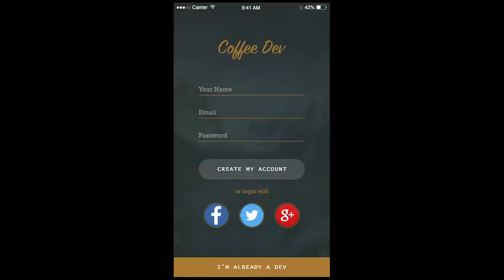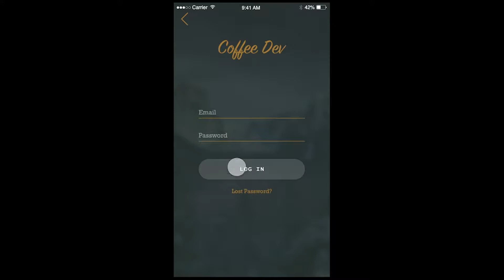Starting My First iOS App - Design Preview - iDev Journey Update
This iOS development journey has been leading up to the day I start developing my own iOS application, and that day is finally here! I catch you guys up with what I've been working on in this video, but expect more videos to come with more valuable information!

Camera - Panasonic Lumix G7

Microphone - Rode Video Micro

Tripod - Manfrotto Compact Action Tripod

Bendy Tripod - Joby GorillaPod

LINKS

Udemy iOS 10 & Swift 3 Course (JUST ENROLLED, I DIDN'T MAKE IT)